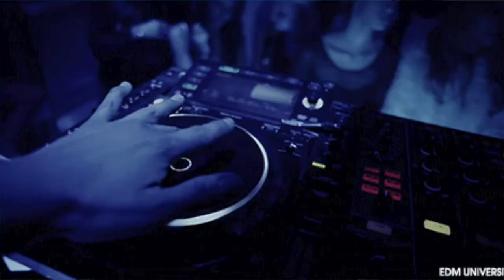Moving on crutches vlog#1 Day in the life intro.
Just getting the ball rolling champ way more to come.

Podcast IG @yaac_talkk_